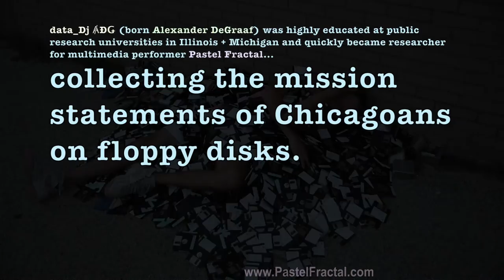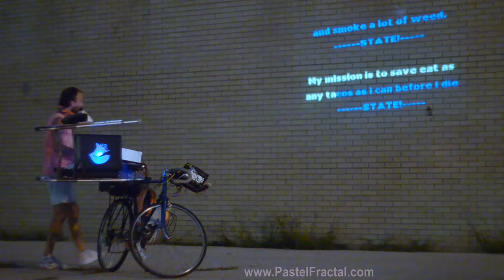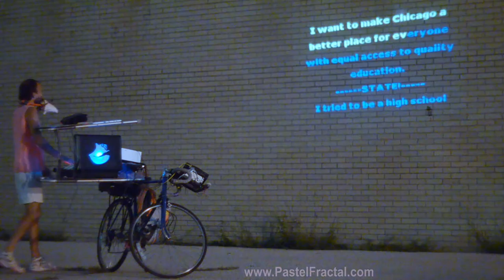Addiction DJ: Requiem for a DreaM.I.X.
Nobody makes it out alive.
Ball is life, and if you spin it right the pitch of the sounds change.
Dump that junk. Dunk it.

The data on the disks is the mission statements of chicagoers that the musician sings and remixes. The conch shell is the inspiration for all this astonishing wonder. It is a fractal found in nature. There is planned obsolescence, and the person is data_DISK jockey ȺƉǤ.

data_Dj ȺƉǤ (born Alexander DeGraaf) was highly educated at public research universities in Michigan + Illinois and quickly became researcher for multimedia performer Pastel Fractal collecting the mission statements of Chicagoers on floppy disks.

data_Dj ȺƉǤ starred in the YouTube show "Reseachin' with Alexander" then went rogue hacker claiming to "serve the community" performing a stripped-down Pastel Fractal.

"ȺƉǤ is strung out on data." -Pastel Fractal

"ȺƉǤ is fixated on the branding and the conch logo." -Conch Shell

armor dupe good
armored doing good
alt defense guise
altruistic defraud guise
alternative disguise
extreme endeavor. there is absolutely nothing wrong with this art. this art is ABOUT someone with something wrong which is actually what makes the art OK.
raver, terence mckenna, critical mass, naked bike ride, diy nature worship
drum and bass on a bike, bicycle dj, musician mental health, custom bicycle, trippy , new media, vintage midi, eternal now, chicago drug epidemic, jordan brand, jordan fashion, bicycle justice, laurie anderson, david byrne, thundercat,
Darren Aronofsky tim heidecker eric wareheim tim and eric awesome show great job david liebe hart dj douggpound Lussenhop style born again dj. addiction dj. you won’t believe how this dj got off drugs. the only drug more addicting than lean. all djs have a secret addiction? for this dj, it’s not about the music? what about genre? midi-core? norm-core? pastel-goth? dj recovery, dj overdose, dj power dynamic, dj position of power, dj consent
It’s a meta-project about the tools used in the project. tools on every level from the phone to the crutch to the city park - what is actually of valuable use and what is a trap? but to just geek on ones preferred tools is usually a phony projection and it involves discounting the relationship to the tool as a flavor of the week. so the shot in the dark is that suspect=tools in every case. for example: maybe bassnectar sucks because his primary tools are 18-wheel trucks and jet planes? people have long said, “it’s not the tools, it’s how one uses them.” i’m challenging that as a widely accepted absolute.
zero nuance? what about the world and it’s double? that double is ALL nuance. and that first world is ALL a con-game. that’s the paradox. the ultimate qualities of consciousness are seedy undercurrents. no face-value diving board to jump into the ocean is a utter delusion. we start in the water, and we end in the water.
not realizing this, people waste their whole lives prepping themselves to jump in off the board into what was all around them all the time - the immediate moment.

current situation: it is the shrillest voice that is given the microphone. who out there lives in the light of paradox? who understands that the cosmic joke is on me and it’s on you? is it a joke on itself because we are the universe? how many levels to this thing do you think there are? only a few? do you see that the endless pursuit of closure is coupled with the impossibility of closure to form the very structure of consciousness?
sports addiction, performance  enhancing drugs, dj self care, dj edm community vacuum changes tides me too without bassnectar it was always about us. antinatalism